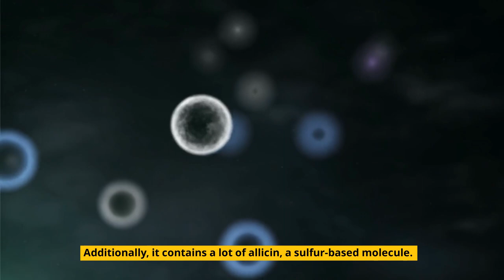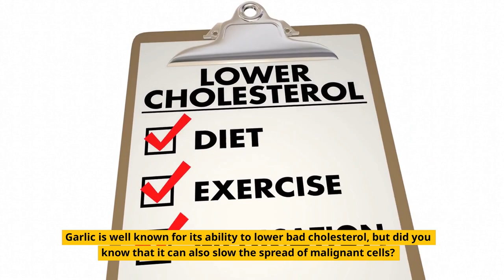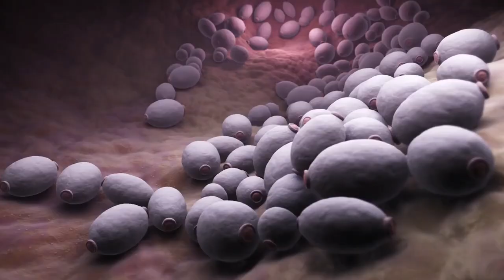Reasons to Put Garlic Under Your Pillow at Night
There are many foods that can heal you? But have you heard of this use for garlic?

Since it has been around for hundreds of years, garlic is a highly popular dish that can be found in many kitchens all over the world. In addition to being used to season food, it has long been a component of numerous traditional cures.

But why would  one put garlic under their pillow?

This old family trick has been used for generations to enhance sleep. This is particularly advantageous for those who have trouble falling asleep.